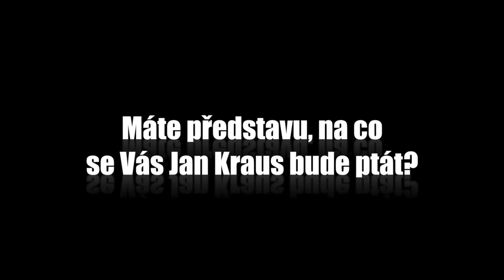Otázky - Soňa Müllerová - Show Jana Krause 17. 9. 2014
Hosté: Baskytarista, legendární zpěvák a frontman skupiny Elán Jožo Ráž, moderátorka Soňa Müllerová a MVDr. Hana Žertová, specializující se na chování psů a jeho poruchy.